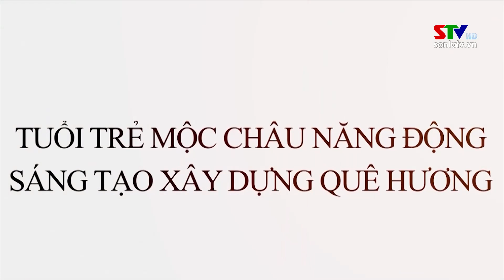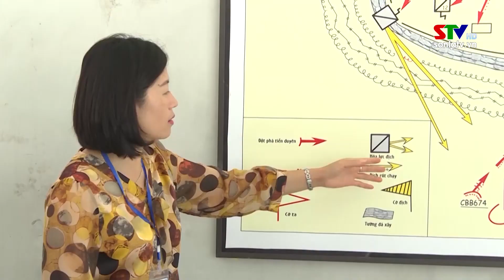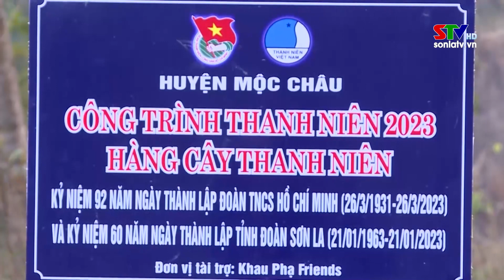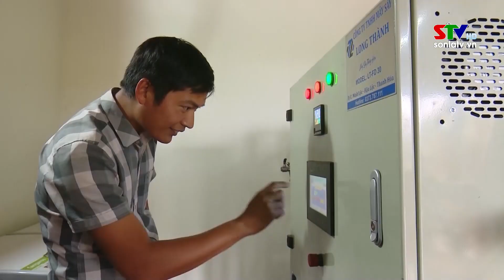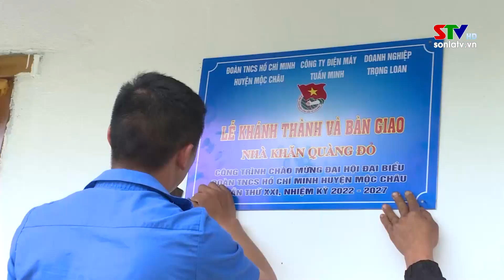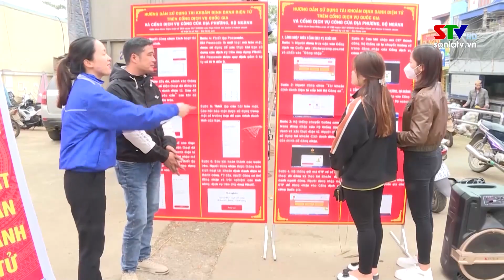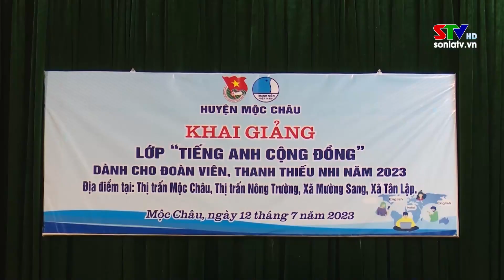Trang cơ sở huyện Mộc Châu ngày 25/3/2024